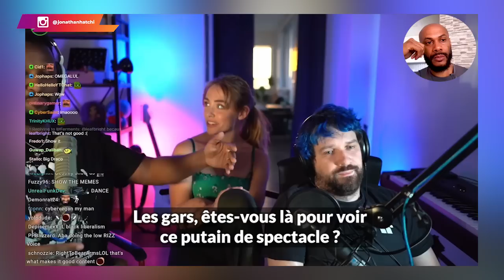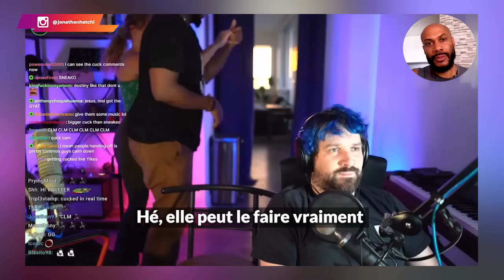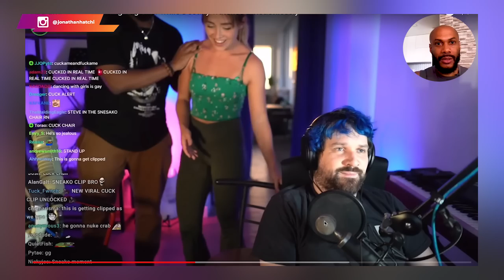est-il un BETA pour avoir laissé sa femme faire ça avec @ABA ?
du doigt, surtout à cause du fait qu'il ait laissé un autre homme danser avec sa compagne durant du stream sur YouTube.

Dans cette vidéo, j'analyse, à l'aide d'éléments factuels, la situation, puis je donne mon avis personnel.

Fais-nous savoir dans les commentaires ton avis, ainsi que tes éléments d'appréciation.

0:00 Mise en contexte
02:59 La fameuse danse [Un extrait-choc]
04:26 Une analyse pertinente
 08:15 L'avis de TonTon JoJo
09:52 Le podcast explicatif
13:08 Le véritable problème
16:10 Relation traditionnelle ?
17:10 La clarification
18:37 Conclusion